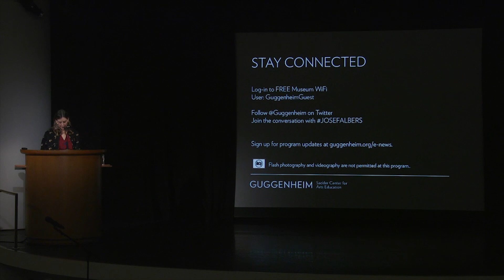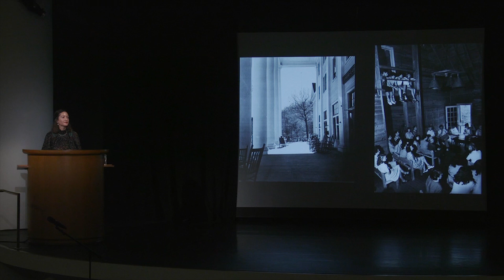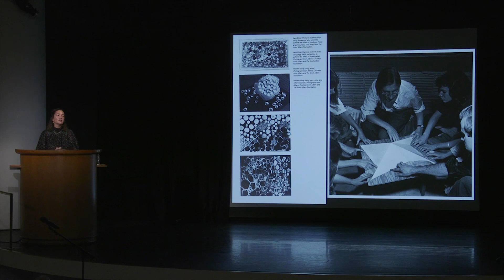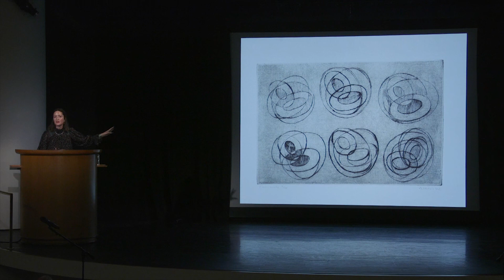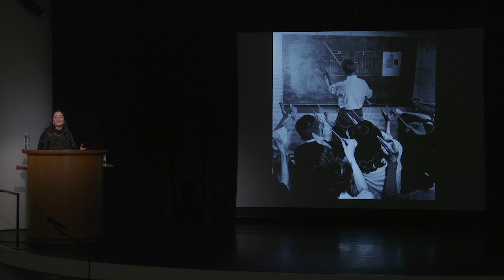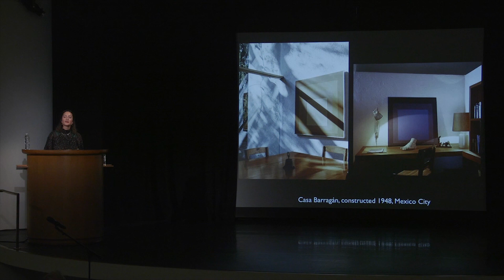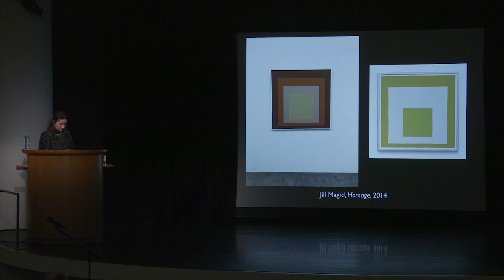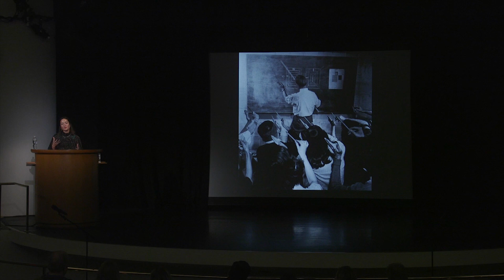Eva Díaz: “Copies Have More Fun”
In conjunction with the exhibition "Josef Albers in Mexico," Eva Díaz, Associate Professor, History of Art and Design, at Pratt Institute, presented “Copies Have More Fun,” a fresh take on Josef Albers’s artistic and teaching practices.

Three quarters of a century after Albers first visited Mexico, artist Jill Magid learned that for many years architect Luis Barragán had displayed in his Mexico City home two replica "Homage to the Square" works based on those by his friend Albers. Though Barragán hadn’t produced his this way, Magid used the annotations on the back of Albers’s works to paint her own body of copies modeled on the "Homages." She went on to show her series, cleverly titled "Homage," in Switzerland, building on a controversial body of work about the lack of public access to Barragán’s archives, which are housed in Basel.

Díaz’s talk explores how Albers made pedagogical outreach a central part of his work, especially when the stakes of an educational process were understood as a creative enterprise that impelled personal growth and social transformation. He did this by offering perceptual tests through variation, seriality, and systems, as well as by implicitly allowing—in a remarkably nonproprietary way—viewers to enact their own versions of his works, just as Magid did.